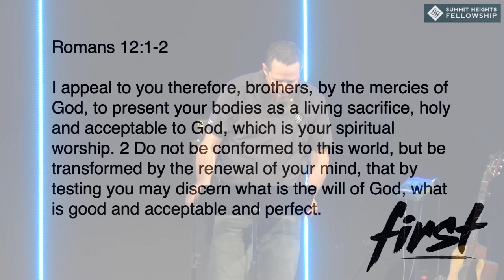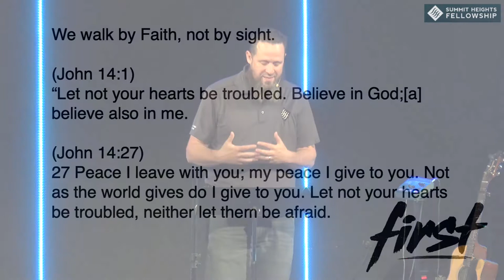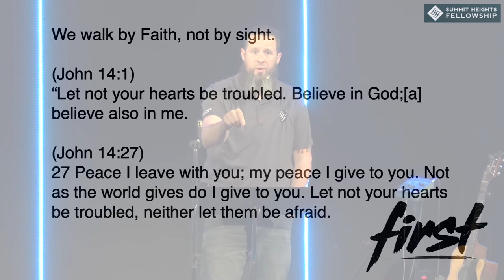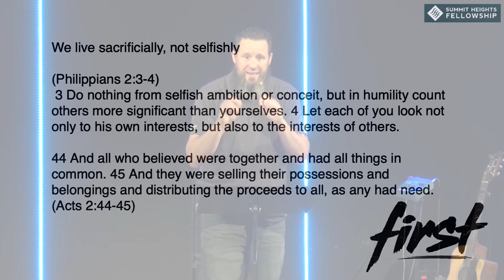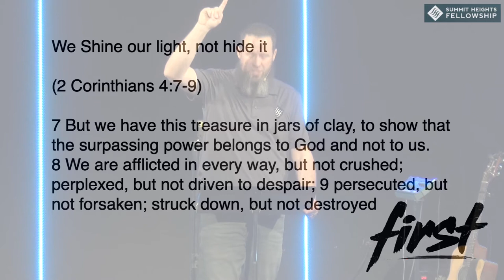March 22, 2020 Jake Connor Of First Importance Our Response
Jake Connor
Of First Importance
Our Response